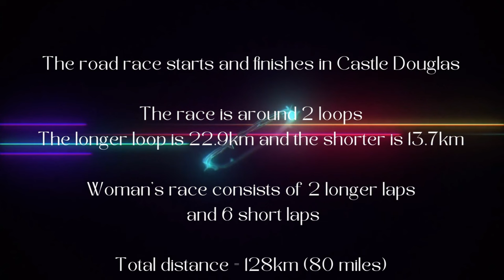ALICE TOWERS wins the Women's British Road Cycling Championships 2022 in Castle Douglas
The British Road Cycling Championships were held in Castle Douglas on Sunday 26th June 2022. Alice Towers wins, with Pfeiffer Georgi second and Anna Henderson third. Amongst the riders are Dame Sarah Storey, Christina Wiejak, Elynor Backstedt and local rider Rebecca Saunderson.

The race was around the Castle Douglas area at a distance of 80 miles with the start and finish of the race in the town.

The weather was horrendous, blowing a gale with horizontal torrential rain! We braved the weather to capture this footage of the race going through Castle Douglas.

Image credits: Lynne Smith Photography